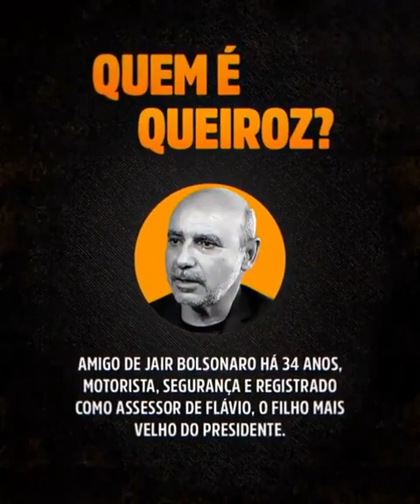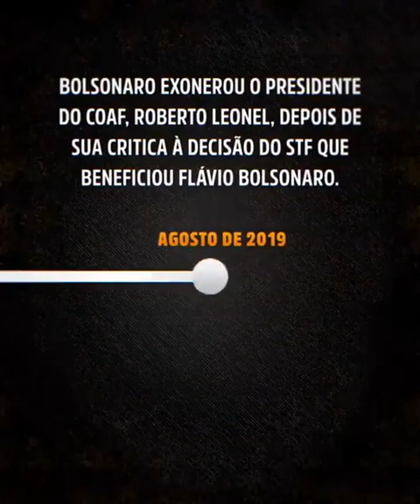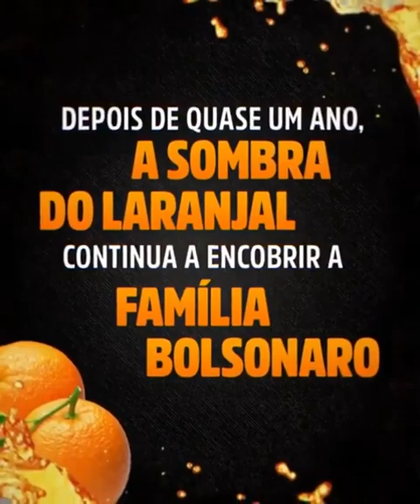Resumo do caso Queiroz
Quem é Queiroz? Onde está Queiroz? Entenda o escandaloso caso envolvendo a família Bolsonaro neste resumo.